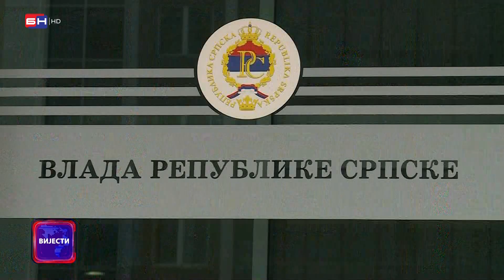Vladi nedostaje novca: U pripremi novo zaduženje (BN TV 2023) HD